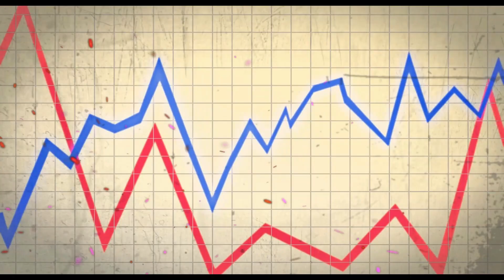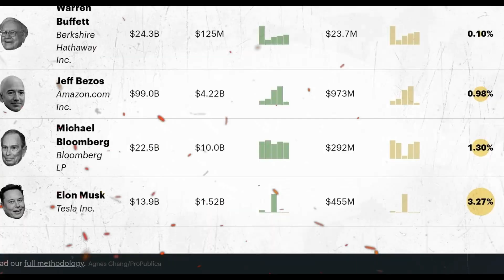10 ЗАХВАТЫВАЮЩИХ ФИЛЬМОВ, В КОТОРЫХ ВСЁ ПРОИСХОДИТ ЗА СУТКИ!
Кино, которое вы уже ждете, и о котором еще не знаете — мы собрали 10 захватывающих фильмов, в которых всё происходит за сутки!
Топ Лист:
► 00:00 Судная ночь 2 (2014)
► 02:24 Капкан (2019)
► 04:29 Похищение (2017)
► 07:15 Я иду искать (2019)
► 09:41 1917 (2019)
► 12:12 21 мост (2019)
► 14:39 Сотовый (2004)
► 16:54 Финальный счет (2018)
► 19:19 На грани (2012)
► 20:59 Ночные игры (2018)